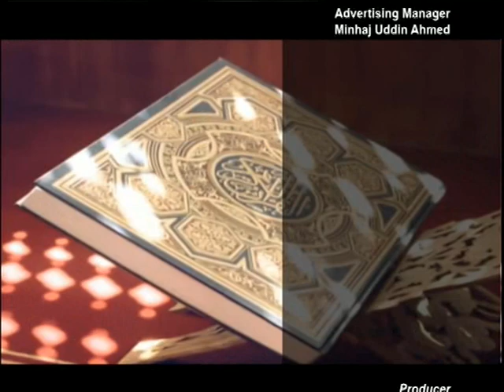Muminer Jiggasha S3 180918